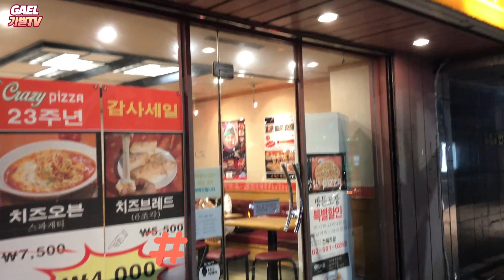학창시절 추억의 맛집 ✌탄! 오늘 아주 치즈로 죽어보는거야🔥 구반포 맛집,오븐스파게티,피자,치즈브레드 KOREAN MUKBANG EATING SHOW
늘 좋은 방송으로 다가갈 수 있게 노력하겠습니다!

📍리틀크레이지피자 : 서울 서초구 신반포로 17